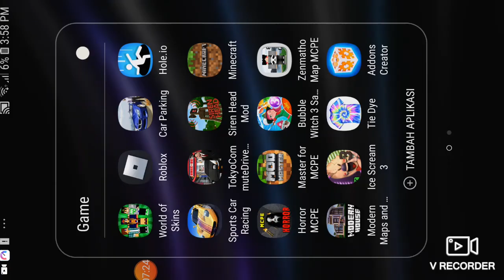22 Oktober 2020